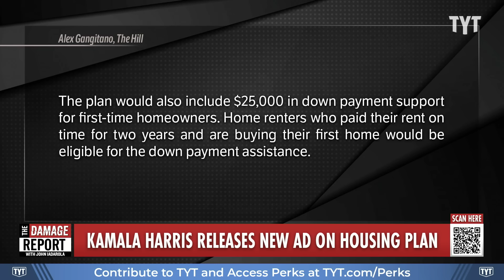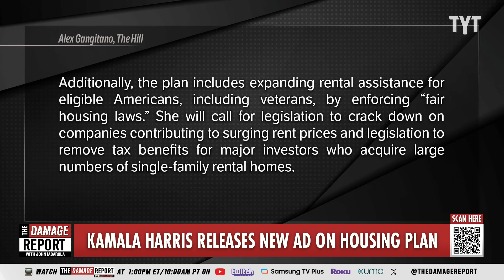Kamala Harris Drops MASSIVE Surprise Announcement In New Ad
Kamala Harris puts out stunning new ads announcing her plan to lower housing costs and incentivize home construction to make home buying more affordable. John Iadarola breaks it down on The Damage Report.

Harris housing plan includes construction of 3M units, $25K down payment support

"Vice President Harris is set to announce a plan to lower housing costs and end the housing shortage through the construction of new units and down payment support to first-time homebuyers, according to Harris-Walz campaign officials.

Harris’s “urgent and comprehensive four-year plan” will call for constructing 3 million new housing units, a tax incentive for homebuilders to construct “starter homes” to sell to first-time homebuyers and a $40 billion innovation fund for local governments to build housing.

The plan would also include $25,000 in down payment support for first-time homeowners. Home renters who paid their rent on time for two years and are buying their first home would be eligible for the down payment assistance."

240830__DR07Housing